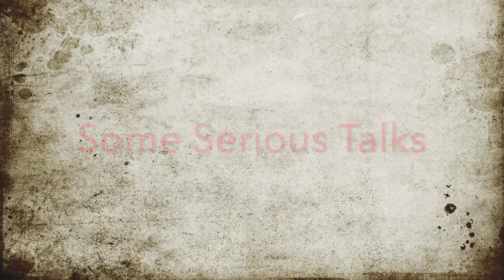Google knows you more than your mother!! || Don't use FREE services TechnoBroSA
This is relatively a new channel